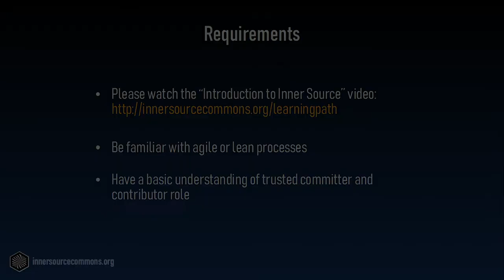01 The Product Owner Role in InnerSource - Opening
Hey, middle managers, product owners, and program managers. Do you want to lead happier and more effective teams? Would you like to be more of a leader and less of a bookkeeper stuck in reporting hell? By implementing InnerSource processes at my company, we were able to refactor several large systems that were approximately 80% interrupt-driven development. And we all know how difficult an environment that is to manage in, much less develop in.